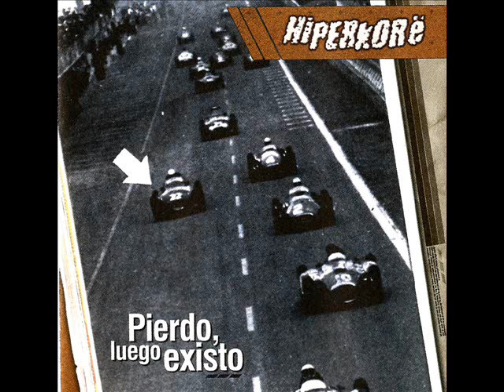Hiperkore - 08 Bájame del techo